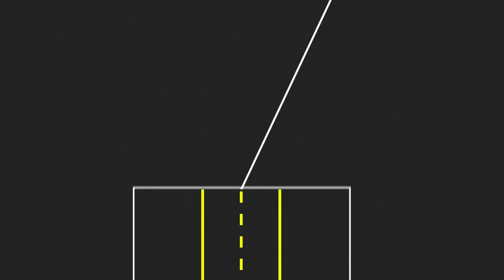The Italian Job Title Sequence Redone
This is an animated title sequence I did for the movie The Italian Job as a college project.